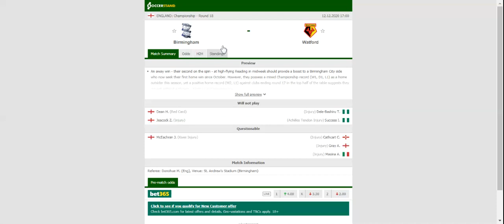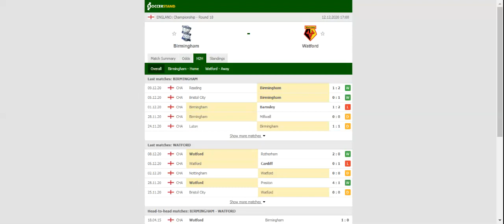BIRMINGHAM CITY VS WATFORD PREDICTION & BETTING TIPS - 12/12/2020